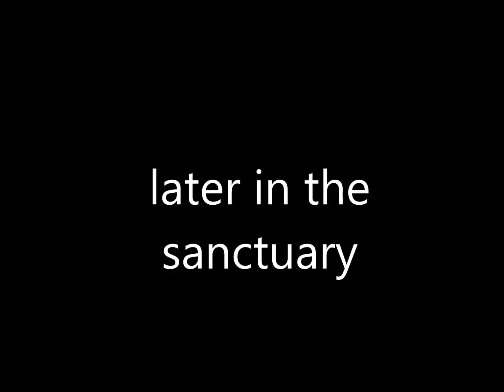links misadventurs 2 the movie!